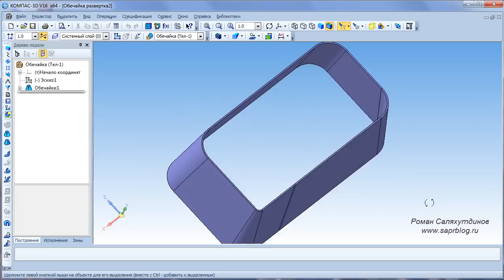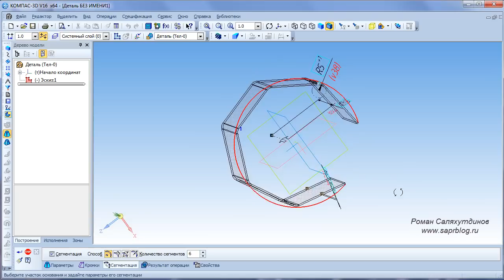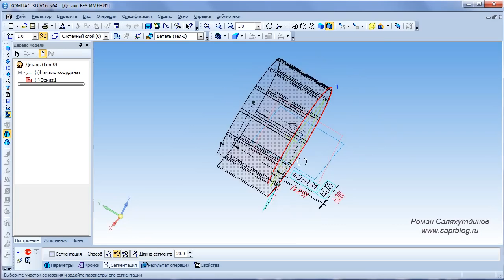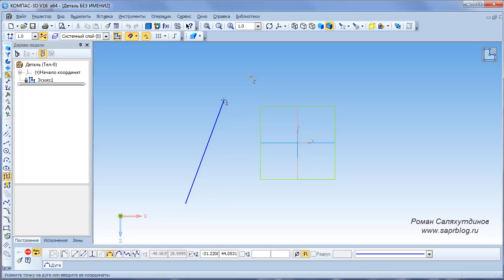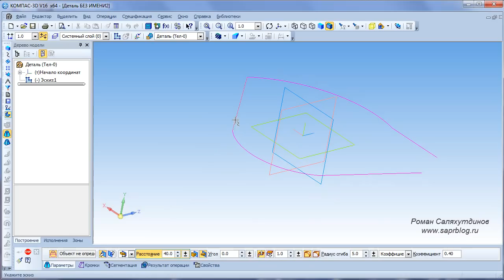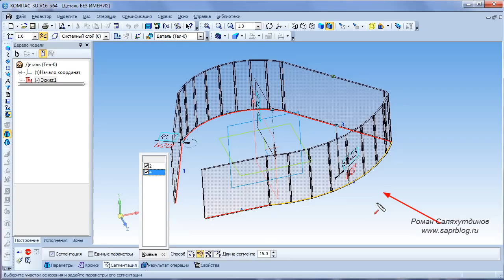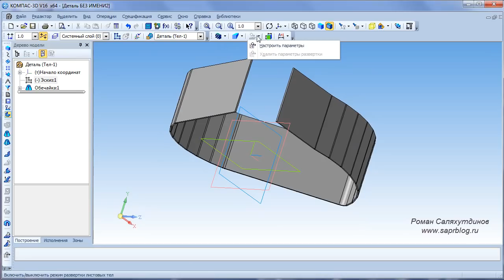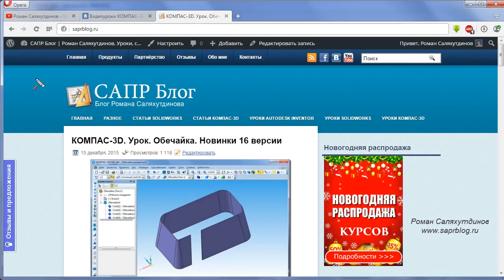КОМПАС-3D. Урок. Обечайка. Сегментация. Листовая деталь №6. Новинки 16 версии | Роман Саляхутдинов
Ранее я показывал, как с помощью команды Обечайка создавать трубы, также мы рассмотрели новую опцию Выбор типа сгиба при создании Обечайки. Сегодня рассмотрим еще одну новую опцию – Сегментация.

Создадим новый документ Деталь. Построим эскиз в виде дуги произвольно. Далее на панели Элементы листового тела запустим команду Обечайка. На Панели свойств перейдем на вкладку Сегментация и включим опцию Сегментация.

Сегментация – это замена криволинейных участков контура обечайки ап­проксимирующими ломаными, состоящими из сегментов равной длины. В вершинах ло­маных создаются сгибы заданного радиуса. Таким образом сгибы обечайки заменяются набором сгибов. Сегментация доступна для окружностей и эллипсов, а также их дуг.

После включения опции Сегментация фантом изменился, доступно четыре способа сегментации: По количеству сегментов; По количеству сегментов; По углу сегмента; По линейному отклонению сегмента. По умолчанию включен способ — По количеству сегментов, n=6, на фантоме видно, как исходный контур обечайки изменится на 6 равных сегментов.

Далее рассмотрим пример, где контур обечайки будет содержать несколько дуг. Создадим новый документ Деталь. Создадим эскиз, запустим команду Непрерывный ввод объектов и построим контур обечайки. Контур будет содержать 3 отрезка и 2 дуги.

На Панели свойств появится оп­ция Единые параметры. Опция позволяет применить выбранный способ сегментации и значение соответствующего параметра ко всем дугам контура обечайки. Подробности смотрите в видео.